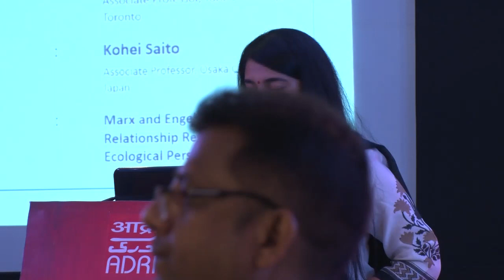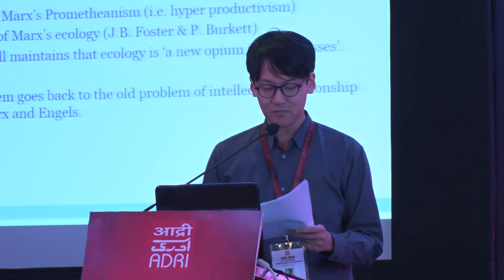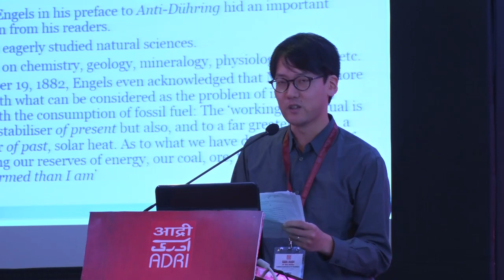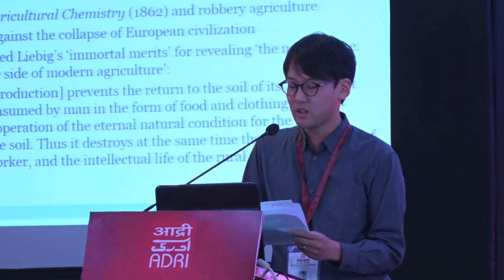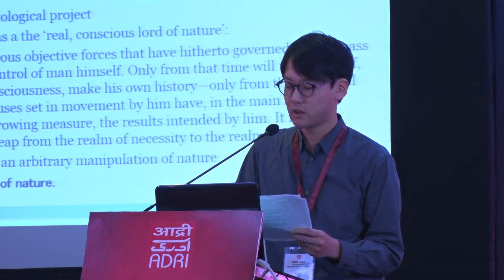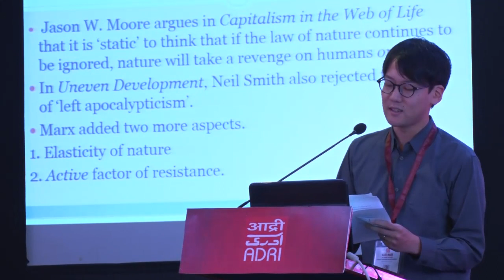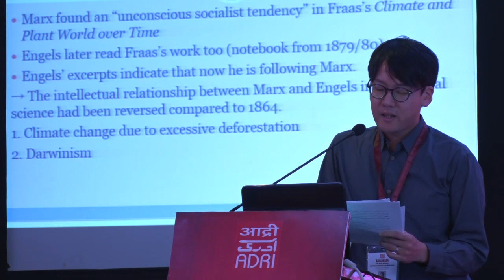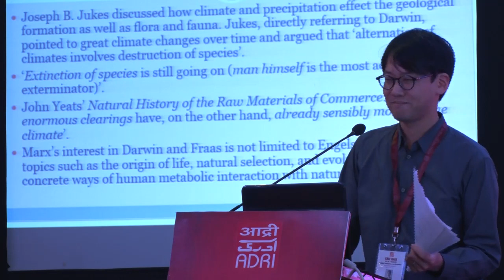International Conference on Karl Marx, Day - 4, Lecture - 22 : Kohei Saito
INTERNATIONAL CONFERENCE
KARL MARX – LIFE, IDEAS, INFLUENCE
A CRITICAL EXAMINATION ON THE BICENTENARY

June 16-20, 2018, Patna
Day  4  :  June 19  (Tuesday)

Lecture 22 : Gyorgy Lukacs Memorial Lecture
Chairperson  : Marcello Musto
                          Associate Professor, York University, Toronto
Speaker         :  Kohei Saito
                            Associate Professor, Osaka City University,
                                Japan
Title        :  Marx and Engels: The Intellectual Relationship
                                Revisited from an Ecological Perspective